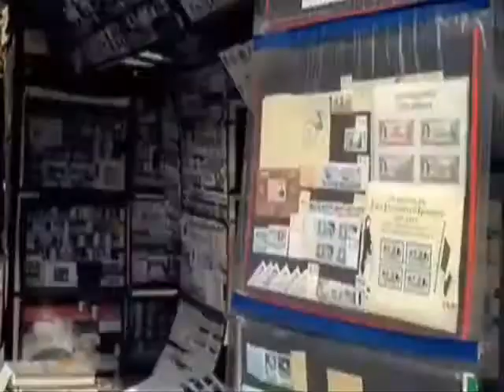francis bay - paris -1960